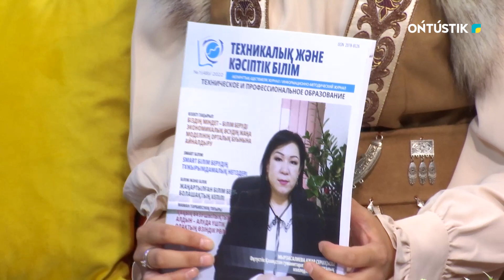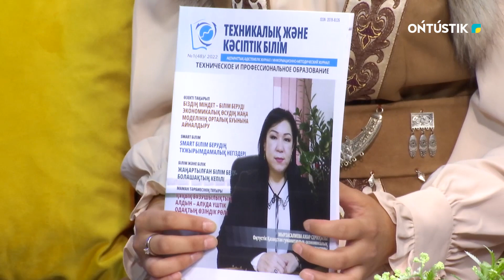Мұхаммед Қансейіт. Шіркін ауылының тұрғыны. Сайрам ауданында орын алған өртте туды алып шыққан жігіт